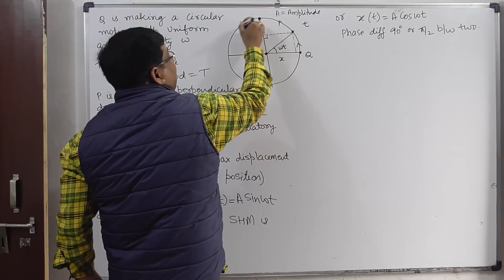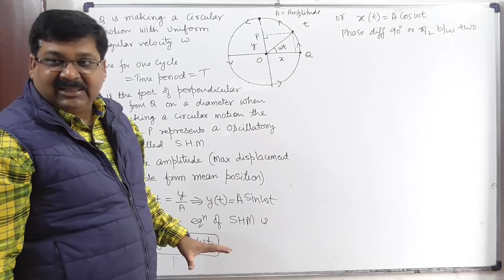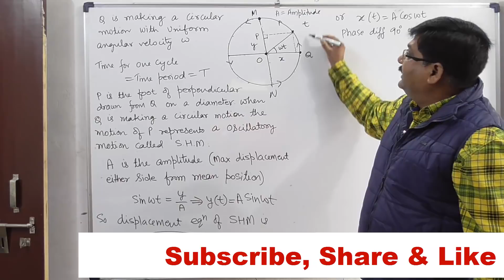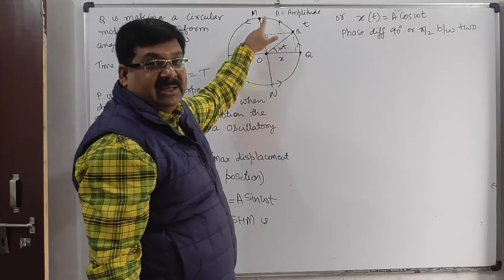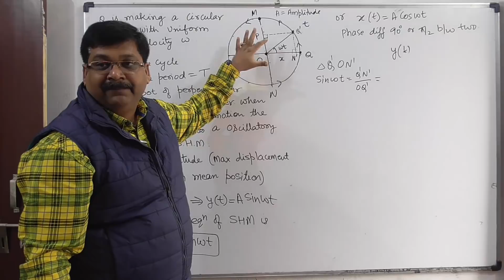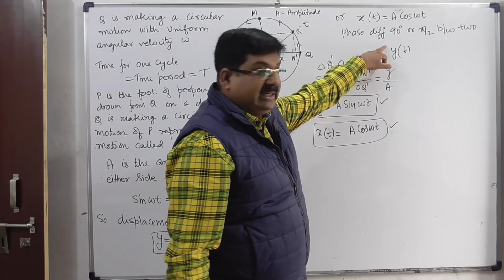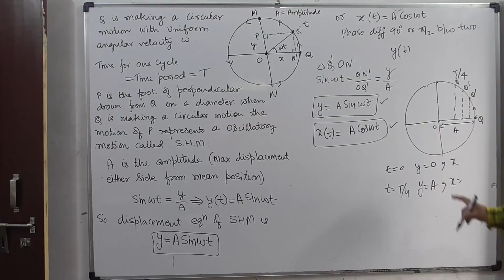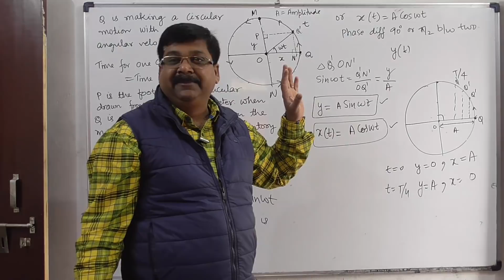NCERT XI Physics Chap-14.2 | Displacement Equation of SHM | Oscillations